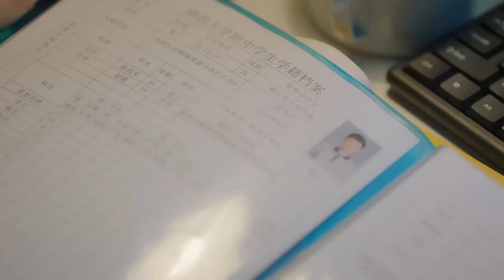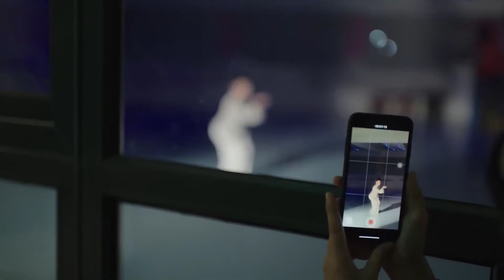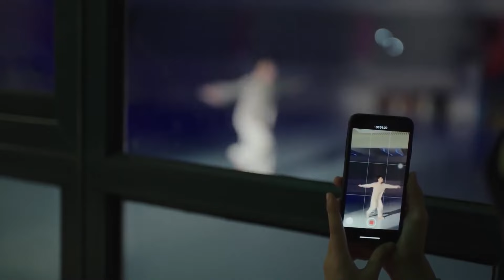MUTLISUB【Boss‘s spoiled wife】▶EP 15 Li Xian Zhang Jianing ❤️Fandom